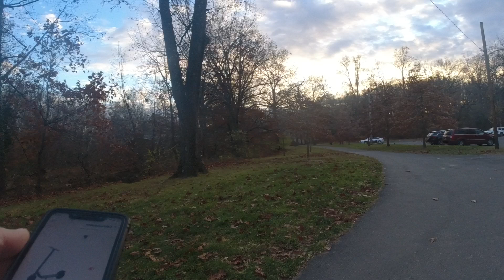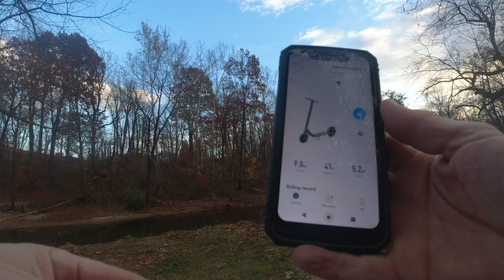Pennypack Park -My First Scooter Ride On A Segway Ninebot E22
This is my very first ride on my new Scooter. After a week of riding I'm not a fan of the jawn.